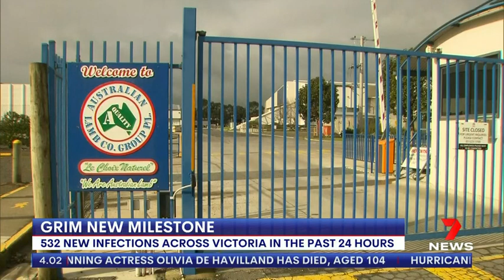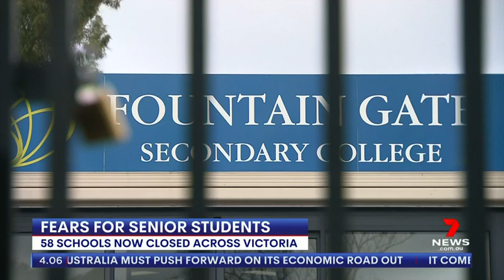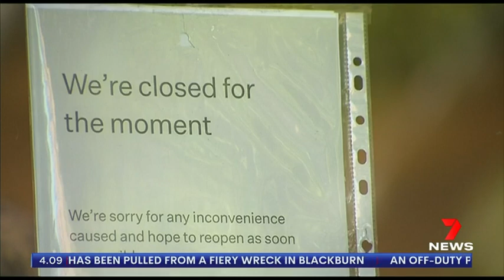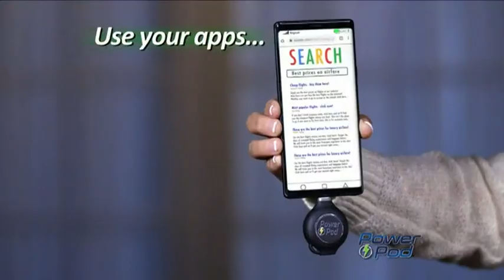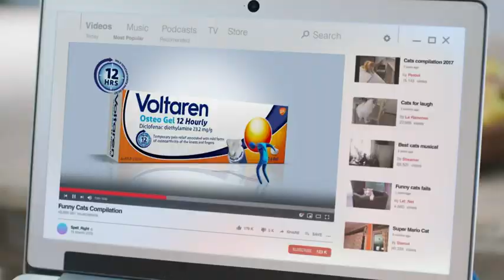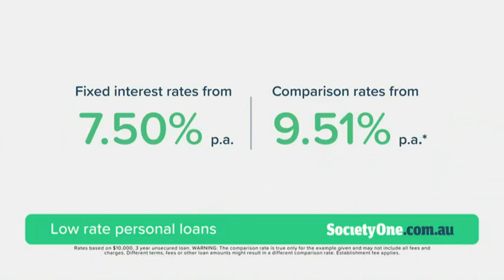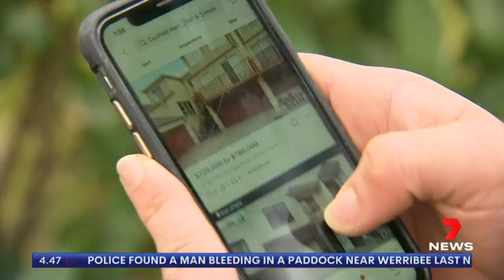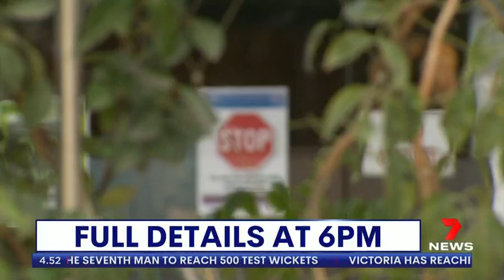Seven's Afternoon News Melbourne - 27/07/2020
New graphics. Presented by Jacqueline Felgate